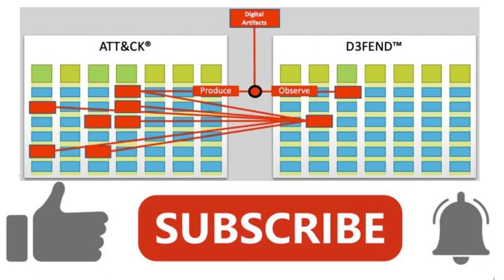Mitre D3fend Tactics, Techniques and Definitions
Mitre D3fend Audio book.

Mitre D3fend is part of the Mitre Att&ck framework and concentrates on defending you IT infrastructure.